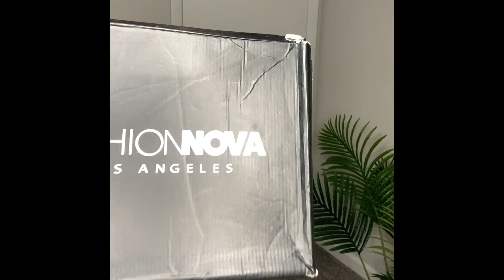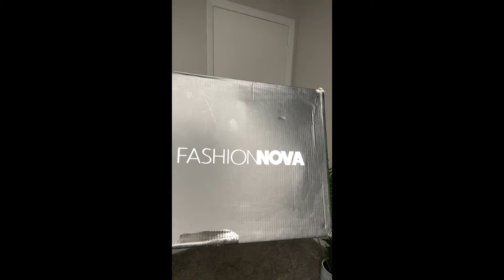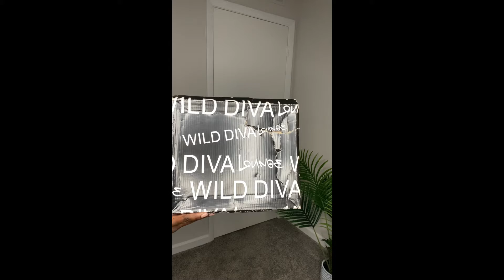Vlogmas - Day 22 | Mini Boot Haul ❤️ {Dress Up}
Hi Loves 💛! Welcome Back 🤗 or Welcome ❤️. Today I am dropping my twenty second Vlogmas video. So I decided to share some of my boot collection with you guys. I love ya 🖤.

3. DREAM PAIRS Women's Over The Knee Thigh High Chunky Heel Boots Long Stretch Sexy Fall Boots